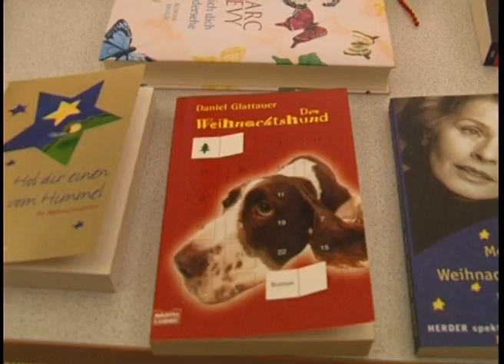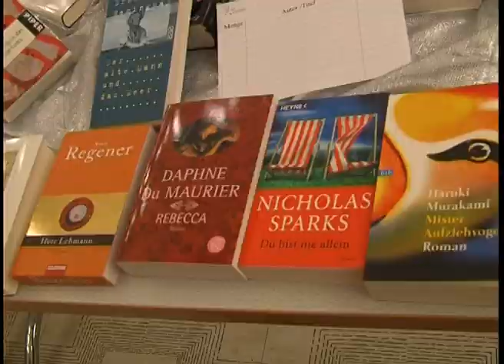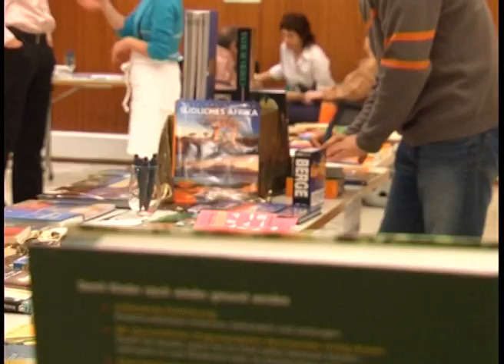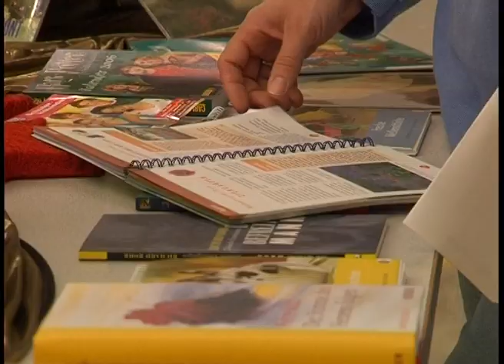Buchausstellung in Altenhof 2005